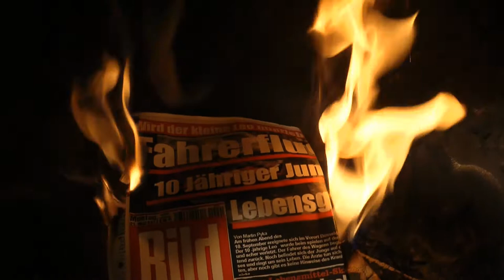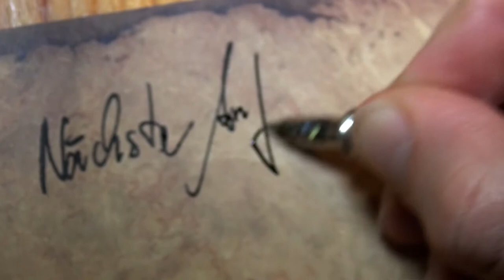Der Regisseur Trailer 2017 (deutsch/german)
Heute zeige ich euch den Trailer zum Spielfilm Der Regisseur !
Ich hoffe ihr freut euch schon den ganzen Film zu sehen :D